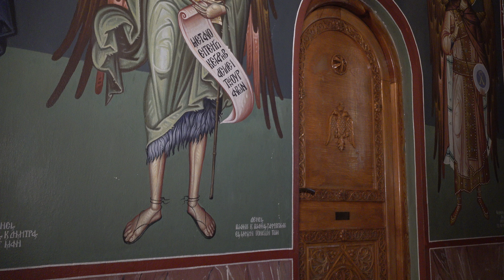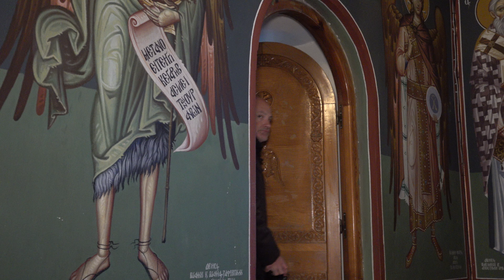ΜΕΓΑΛΗ ΤΕΤΑΡΤΗ ΠΡΩΙ ΠΡΟΗΓΙΑΣΜΕΝΗ ΚΑΙ ΕΥΧΕΛΑΙΟ ΜΗΤΡΟΠΟΛΙΤΙΚΟ 1.5.2024